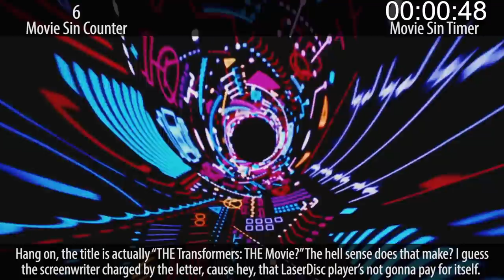Everything Wrong With The Transformers: The Movie (1986)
With another Michael Bay Transformers movie headed our way, we thought we'd go back to what is still arguably the best Transformers movie ever... the 1986 animated film, The Transformers: The Movie. Sins out the ass.

Thursday: Horror sins.